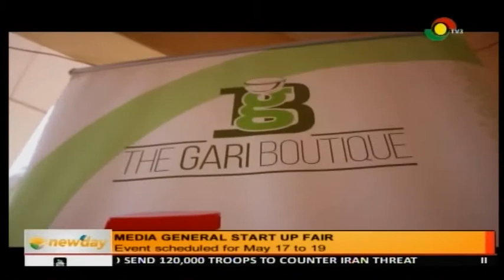Media General Start Up Fair